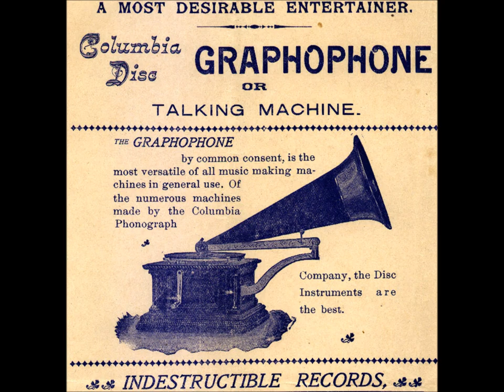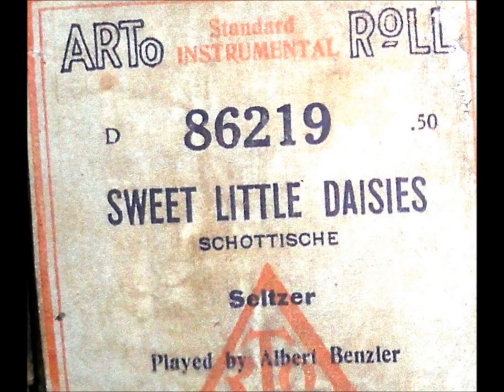"Blue Bell" (1904) Albert Benzler & James W. Hager = cylinder (xylophone)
The song "Blue Bell" is played by Albert Benzler and James W. Hager on Edison Gold Moulded Record 8829--bells and xylophone.

The music is by Theodore F. Morse.

In this 1904 song, a soldier says farewell to his sweetheart named Blue Bell, asking her to be brave in his absence.  The soldier will be thinking of Blue Bell while he is away--even during the chaos of battle.  Other soldiers return from the war, but our solider does not.

Here are the lyrics by Edward Madden:

Blue Bell, the dawn is waking
Sweetheart you must not sigh,
Blue Bell my heart is breaking
I've come to say goodbye,
Hear how the bugle's calling
Calling to each brave heart,
Sweetheart your tears are falling
Blue Bell we two must part.

Goodbye my Blue Bell,
Farewell to you
One last fond look into your eyes so blue
'Mid campfires gleaming 'mid shot and shell
I will be dreaming of my own Blue Bell.

Blue Bell, they are returning,
Each greets a sweetheart true,
Blue Bell, your heart is yearning,
Never a one greets you,
Sadly they tell the story,
Tell how he fought and fell
No tho't of fame or glory,
Only of his Blue Bell.